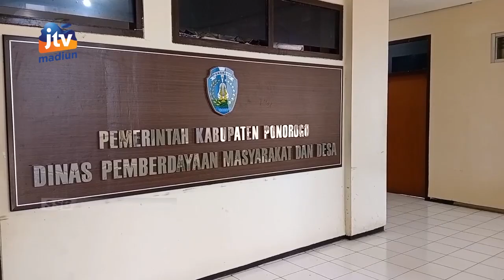PONOROGO - Realisasi Dana Rt Rp. 7,5 Juta Tunggu APBDES TA 2022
Pengurus Rukun Tetangga di kabupaten Ponorogo bisa tersenyum terkait dana RT yang bakal dicairkan. Pasalnya syarat untuk dapat merealisasikan dana intensif RT ini Pemdes harus merampungkan laporan APBDES tahun anggaran 2022.